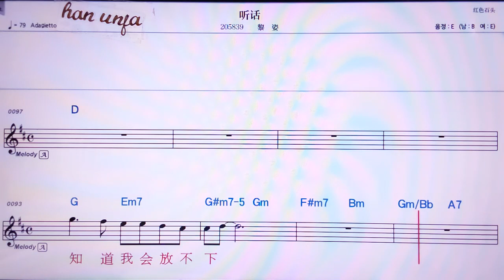💖 팅화/리쯔 👍MR,노래방, 가라오케, 악보, 코드, 가사 ,Karaoke,반주